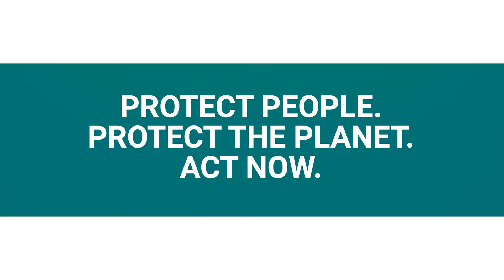Asia on the Frontlines of Climate Change ⚠️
Asia is home to 4.7 billion people — more than half of humanity. And right now, this region faces some of the most dangerous risks and impacts of climate change on Earth.

From record-breaking heat waves in India and Pakistan, to rising seas in Bangladesh, to stronger typhoons in Southeast Asia — millions of lives, homes, and livelihoods are at risk. Even wealthy cities like Tokyo, Taipei, and Singapore are not spared from flooding and heat stress.

But here’s the truth: the burden isn’t shared equally. The poorest communities — farmers, vendors, and daily wage earners — are paying the highest price for a crisis they did not create.

At the same time, Asia also holds some of the world’s biggest opportunities for solutions:
Vast solar potential in India
Offshore wind in Vietnam
Green innovation in Japan and South Korea

With strong leadership and urgent global action, Asia can not only protect its people but also lead the world toward a safer, cleaner future.

🧭 Topics Discussed:
climate change in asia
global warming in asia
climate change
asia
global warming
heat wave in india
heat wave in pakistan
floods in china
floods in pakistan
flash floods
bangladesh heat wave
philippines tyhoon
super typhoon
super typhoon ragasa
typhoon ragasa
super typhoon ragasa hong kong
typhoon ragasa in china
super typhoon ragasa philippines
climate change south asia
climate change india
climate change in southeast asia
south asia